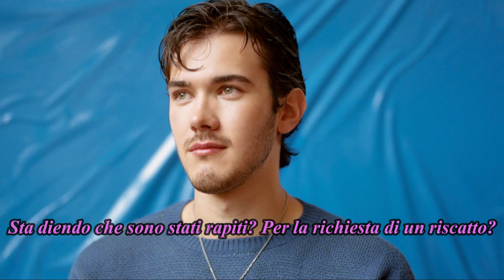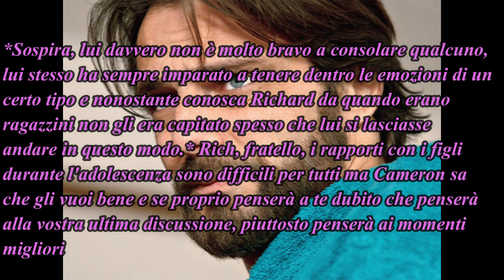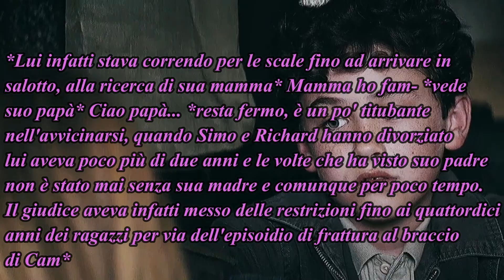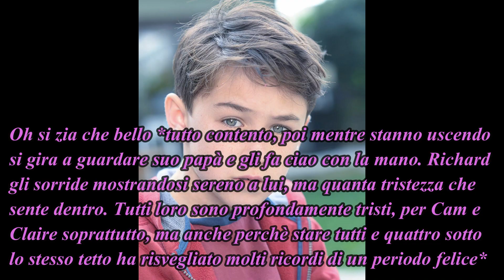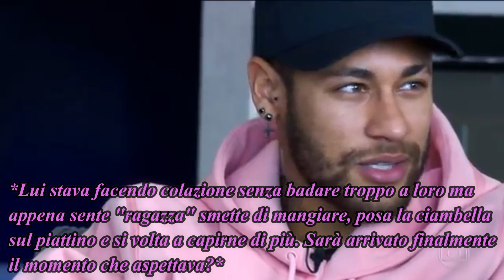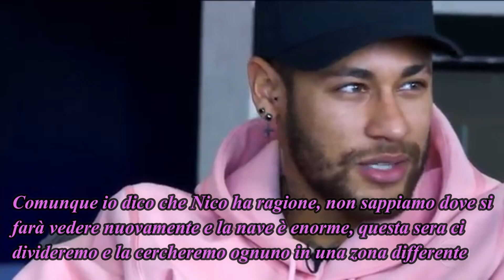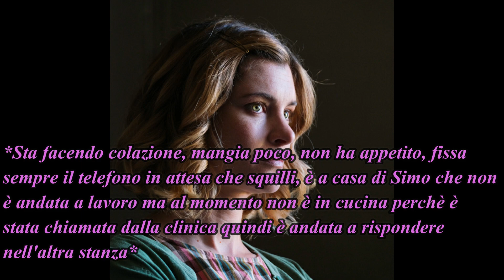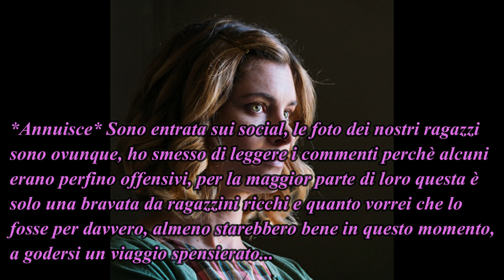Freedom episodio 29 / Una ragazza